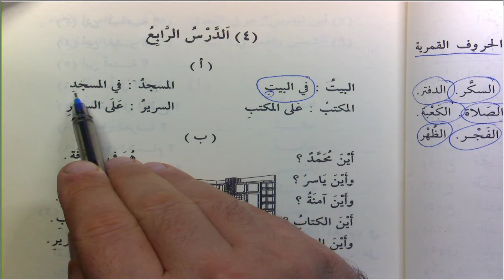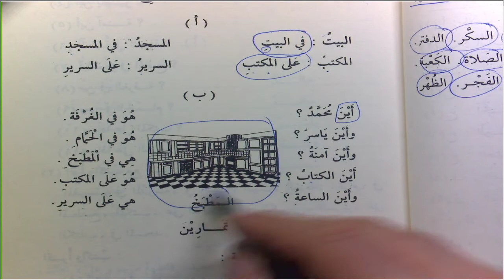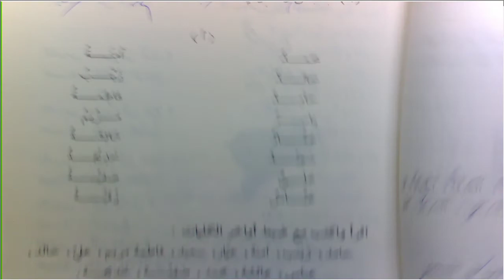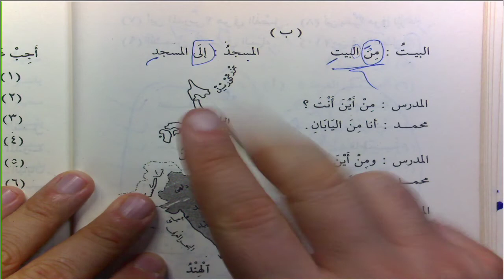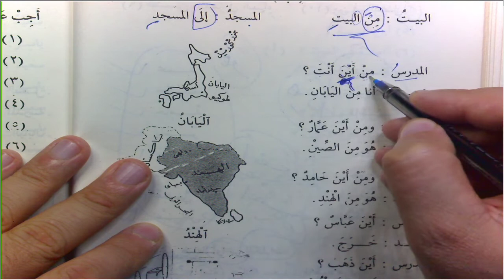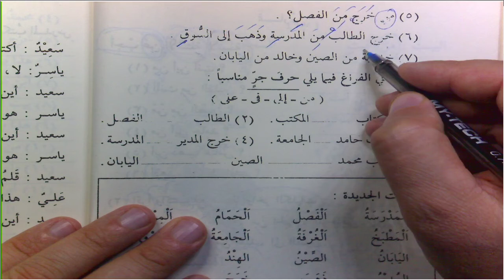DurusulLugat C1 3 Ders 21 26 Harfi Tarif ve İzafe الدرس الرابع